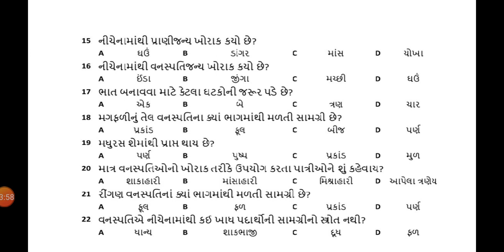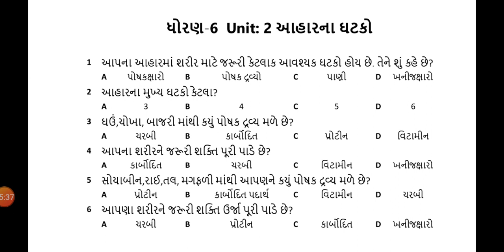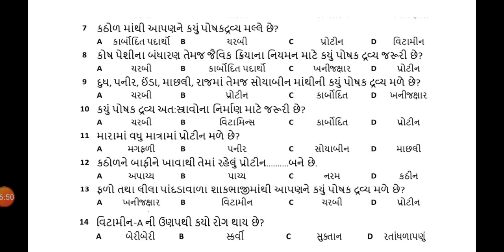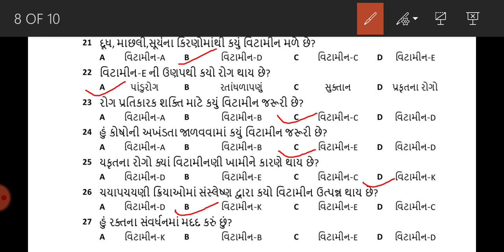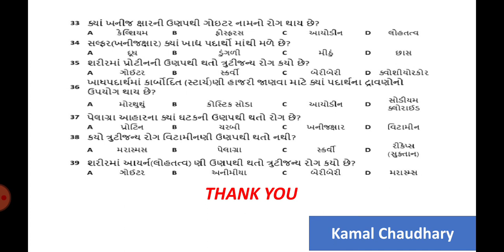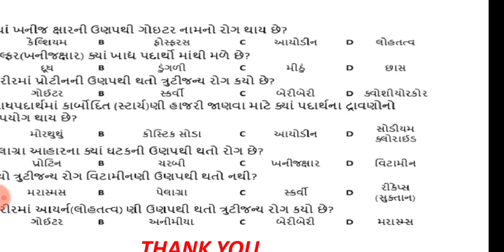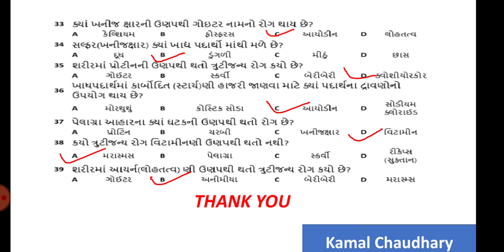Tet 2 tat 6 thi 8 science Part -1 tet tat 2023, tet 2 gujarati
ધોરણ 6થી 8 વિજ્ઞાન વિષયના NCERT અભ્યાસક્રમ મુજબ 400+ mcq સિરીઝ હું લઈને આવ્યો છું જે તમને બધીજ Gov. EXAM માં કામ લાગશે.
BINSACHIVALAY || Talati|| Jr. CLERK ||all teaching exam || For School Students

મારા અન્ય વિડીયો નીચે છે